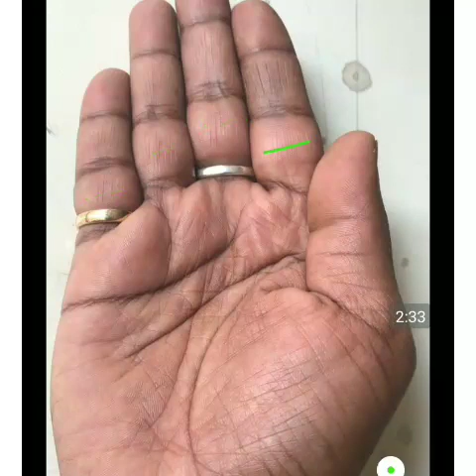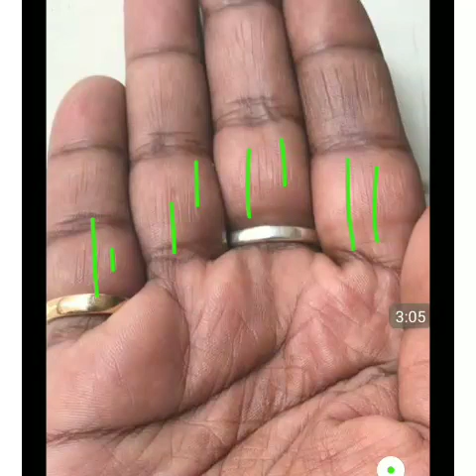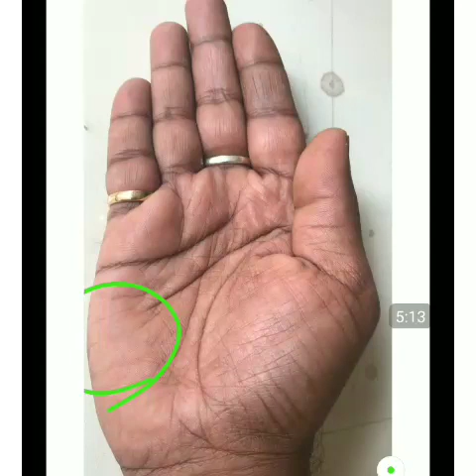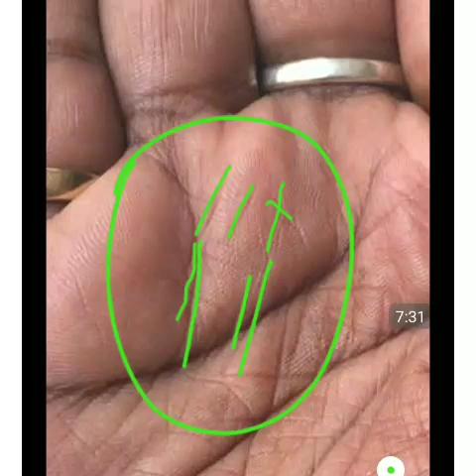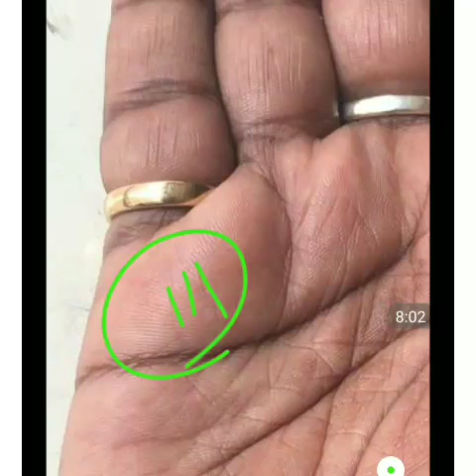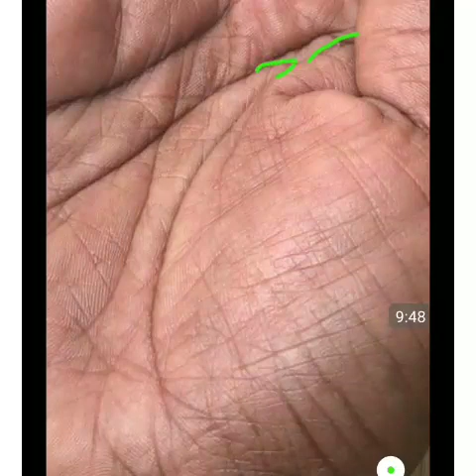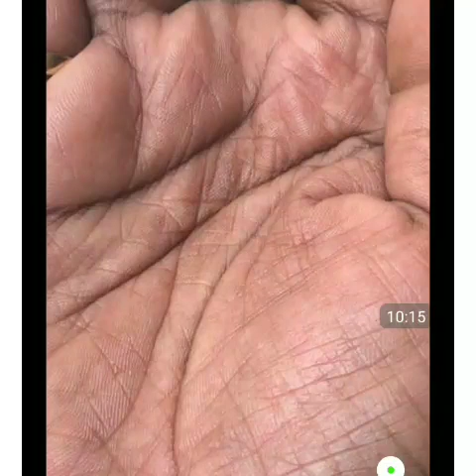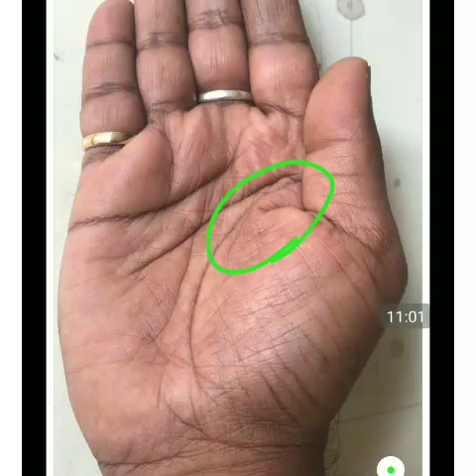हाथ मे त्रिकोण ओर राहु रेखा का प्रभाव सबसे ज्यादा भारी. Affect of rahu lines and ketu lines in hand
rahu rekha ke upay
rahu ketu rekha
 rahu se bhagya rekha
rahu hast rekha
 rahu ki rekha
hast rekha rahu parvat
rahu lines in palmistry
rahu lines
rahu lines on palm
rahu lines in hand
rahu lines remedy
rahu lines cutting life line